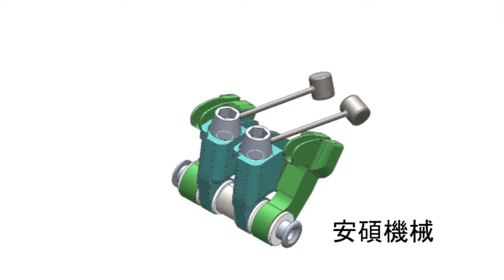影片1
安碩機械